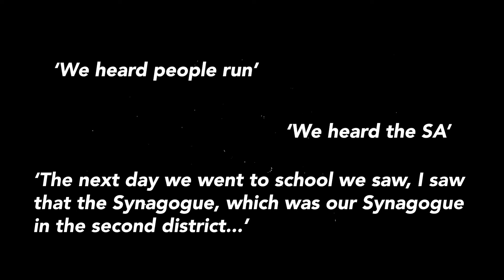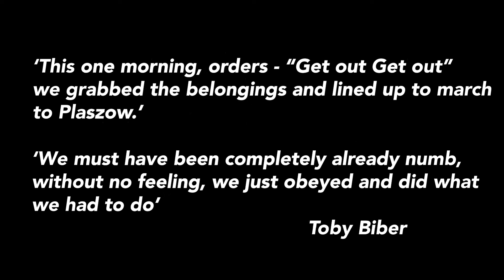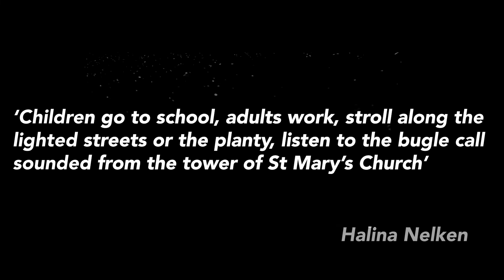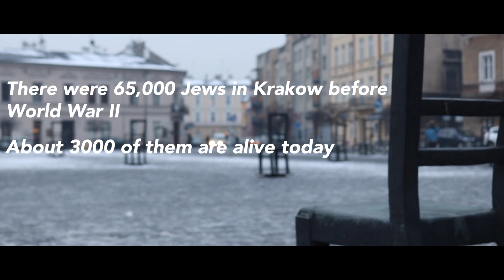The Spirit Of Kazimierz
Kazimierz, once home to Krakow's large Jewish community is now a thriving hub of culture, food and arts. Despite its contemporary vibrant  atmosphere the area has also been plagued by a lengthy period of tragedy and despair for the Jewish community during the Holocaust, famously documented by Steven Spielbergs film 'Schindlers List'.

The number of Jews still living in the district has been massively diminished, however their legacy and memories still live on for future generations to look back, remember and assure that such catastrophes will never happen again.

A Film by Oliver Knights